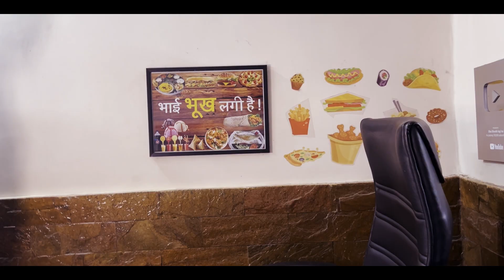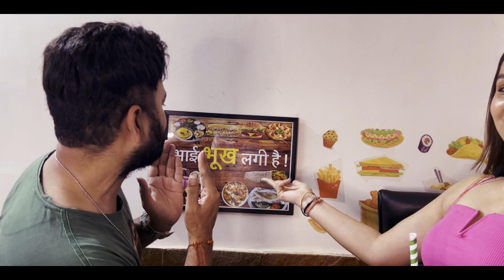Food Style of Deepika Padukone l Feat - Shalu lohat